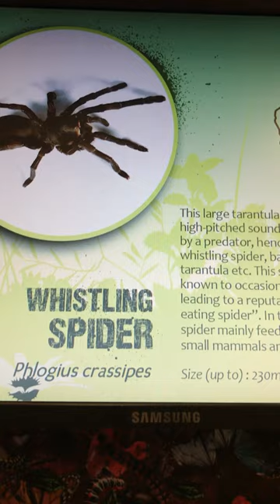Whistling Spider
A Whistling Spider at the Wild Life Zoo,